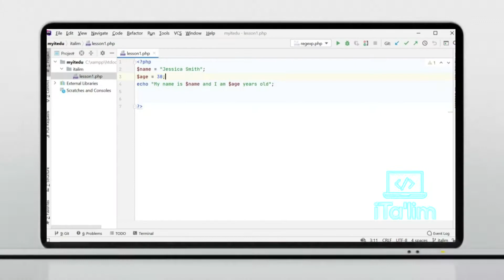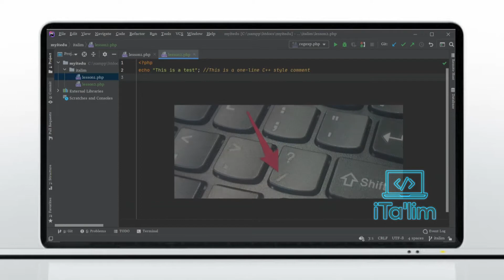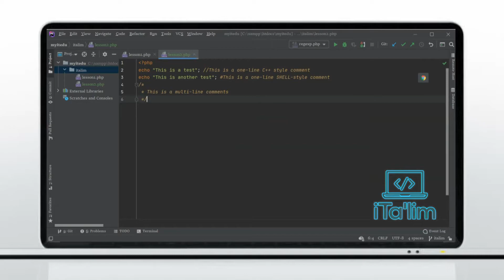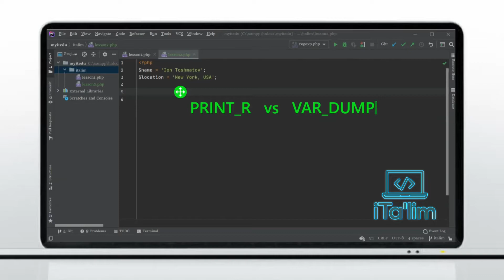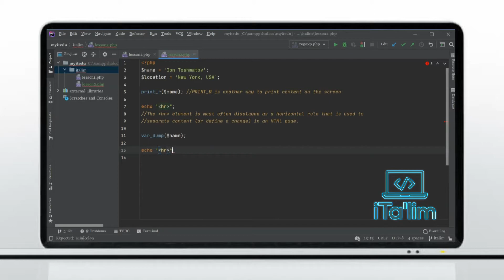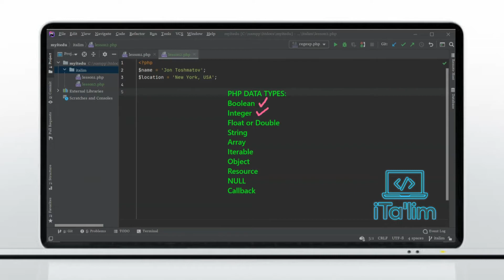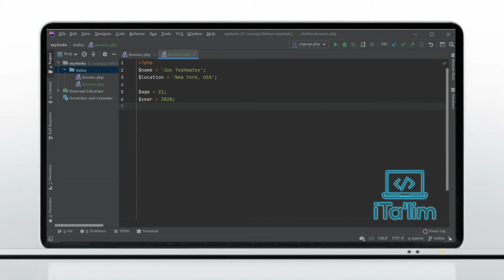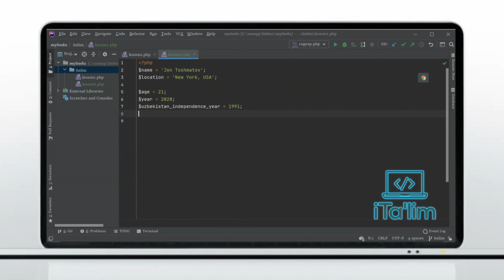23-dars MY5 telekanalida efirda namoyish etilgan ko'rsativumiz video